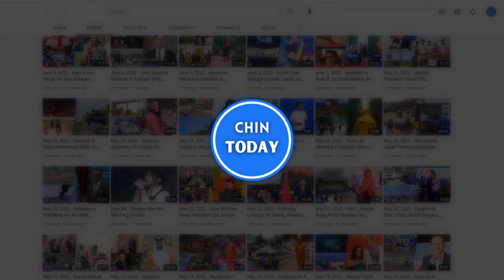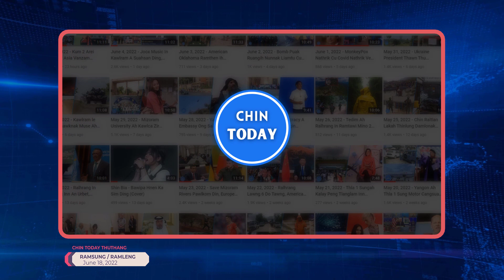June 18, 2022 (Zing) - Mizoram Ah Kawlram Mi Raltlan Zatek 99 Leng ID An Pe Ding, Thayet Myo Ah Bike